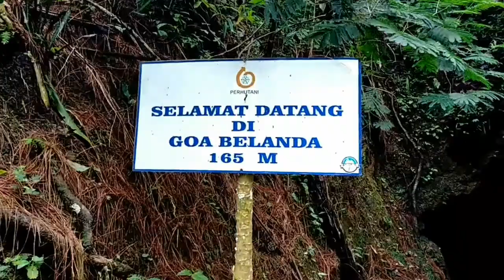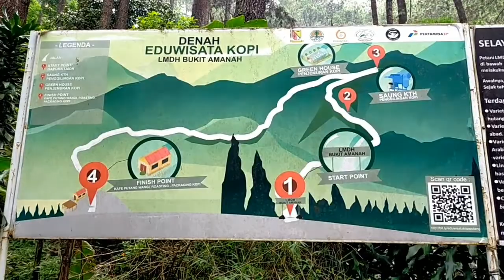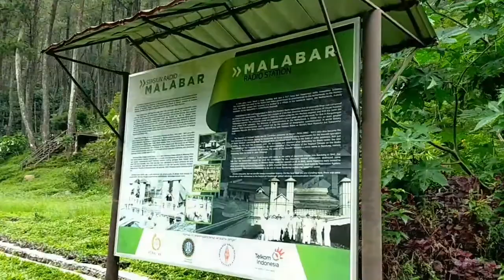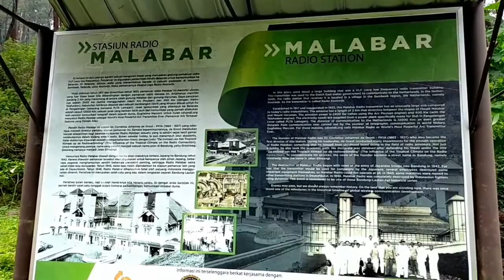Wisata GUNUNG PUNTANG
Nikmati sejuk dan indahnya pemandangan alam di Gunung Puntang. Terkenal dengan Sungai Citarum yang sangat jernih & hawa dingin khas pegunungan, Wana Wisata Gunung Puntang cocok untuk para pecinta alam dan untuk kamu yang ingin menikmati personal gateway di musim libur. Pemandangan cantik dan kabut pun ikut mendekorasi suasana wisata khusus di Gunung Puntang.

Ada berbagai pilihan aktivitas menyenangkan di sini. Sebut saja bersepeda dengan mountain bike rute santai atau ekstrim, eduwisata kopi, hingga camping dan trekking.